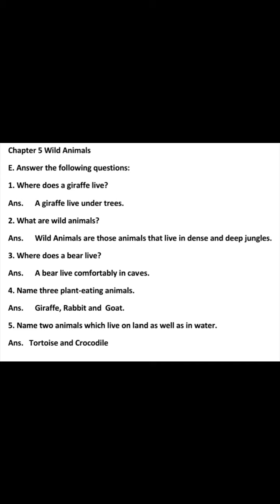01 JUNE SUB SCIENCE CLASS 3